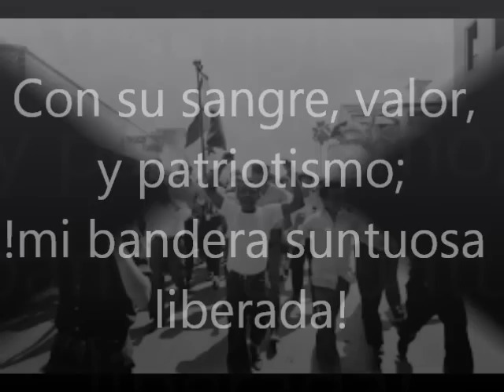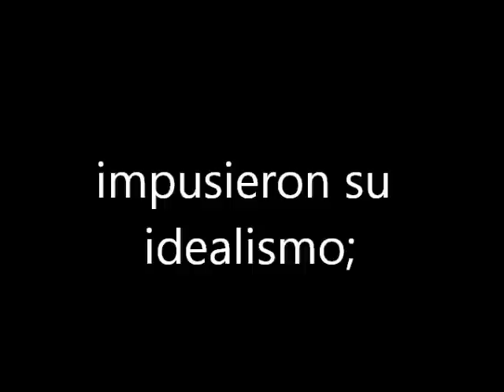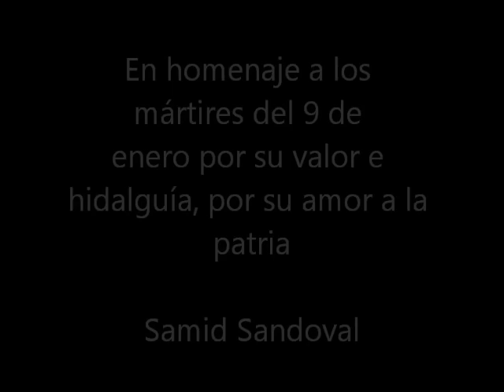Samid Sandoval, en Honor a los Mártires.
En memoria a los Martires del 9 de Enero de 1964 quienes perdieron la vida en una acción de patriotismo.